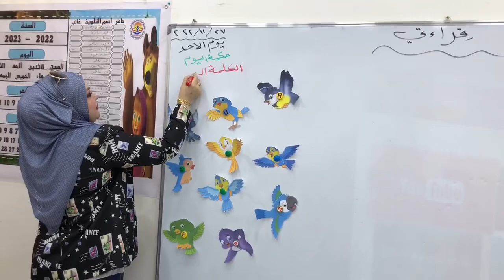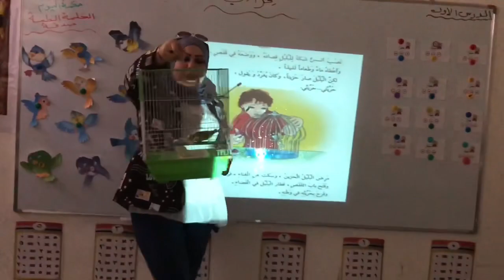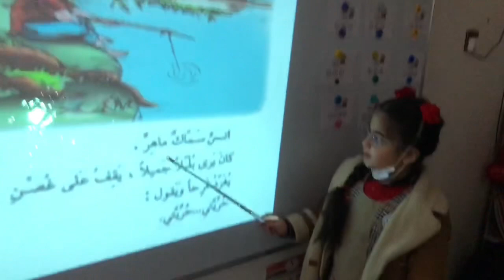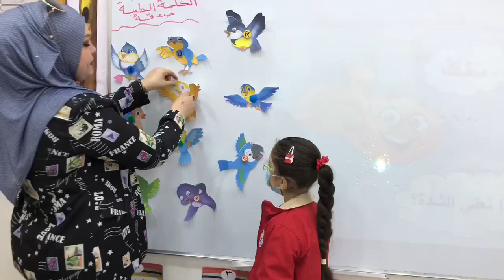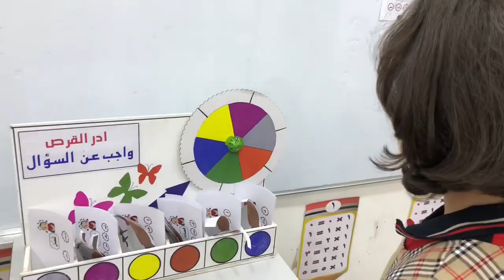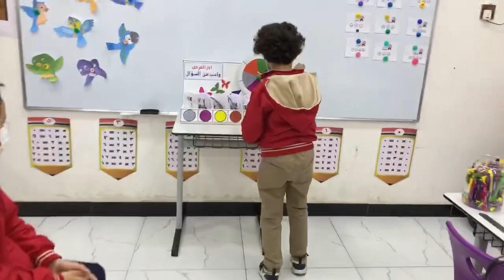جانب من درس مادة قراءة اللغة العربية للصف الثاني الابتدائي اعداد وتقديم المبدعة الست دينا.